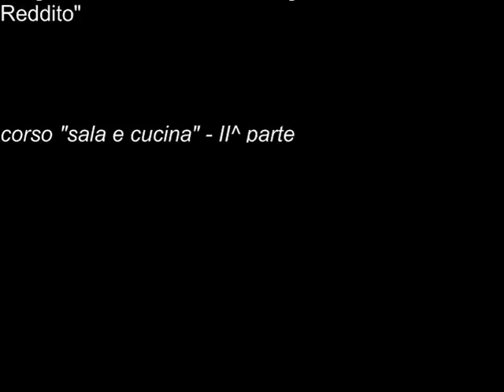Corso area sala - cucina II^ parte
Il corso si è svolto a Chianciano Terme nell'ambito del progetto "formazione e sostegno al reddito", progetto ideato e finanziato dall'Ente Bilaterale Turismo Toscano